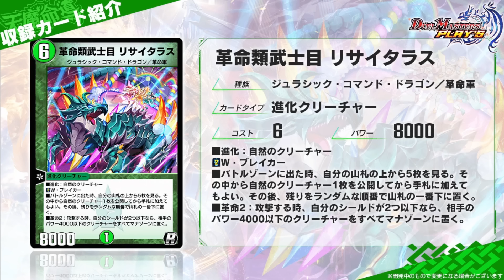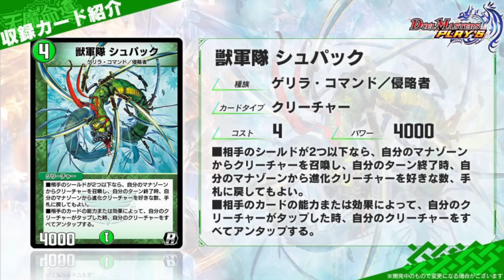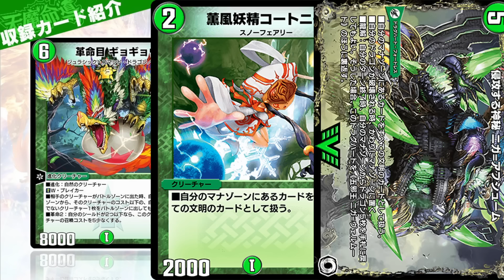【デュエプレ】ついに『成長目 ギョウ』『革命目 ギョギョウ』『裏革命目 ギョギョラス』が実装！！ターン1制限ついてないけど大丈夫そ？ｗｗｗｗｗ【デュエルマスターズプレイス】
デュエプレ 神ゲー攻略さん引用